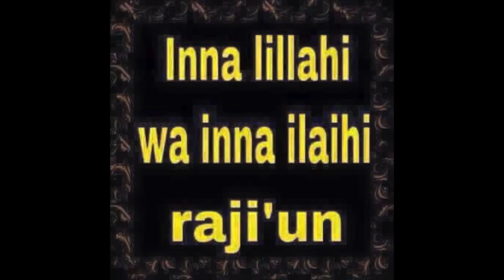les mystères de la vie par Cheick Amadou Sidibe interprétation des rêves 9/3/2018